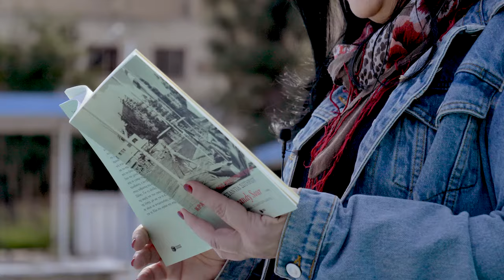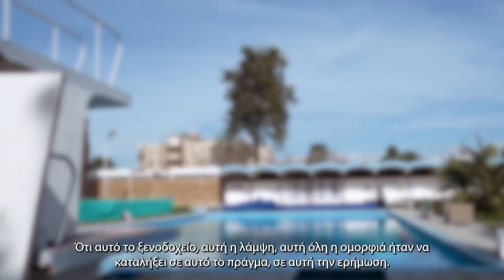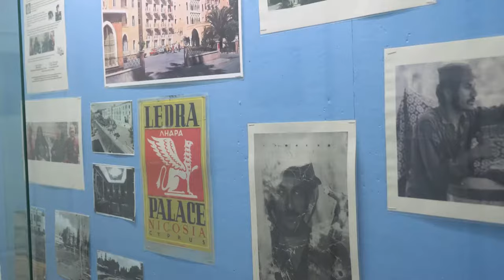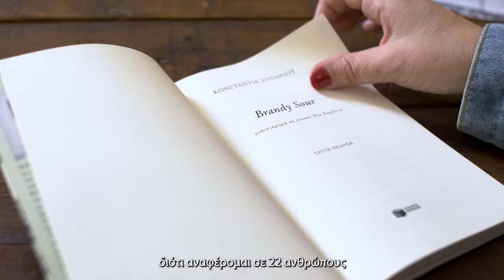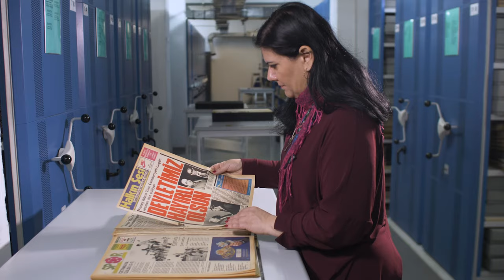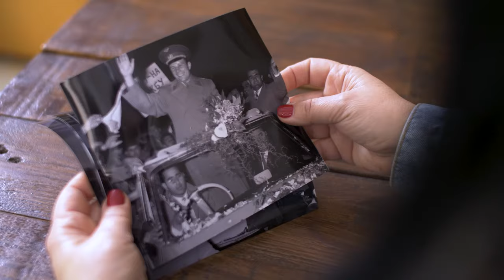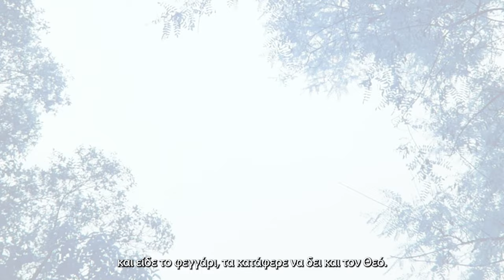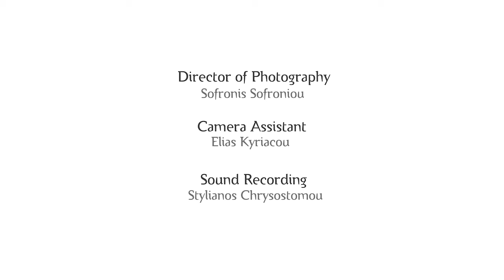Penna | Κωνσταντία Σωτηρίου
"Μερικές φορές νιώθω ότι είμαστε μόνοι μας και μόνες μας σ' ένα δωμάτιο και πολεμούμε να κάνουμε τη φωνή μας να ακουστεί" ~  Κωνσταντία Σωτηρίου

Penna | Επεισόδιο 2ο

🎬 Νέα σειρά αφιερωμάτων του Γραφείου Τύπου και Πληροφοριών. Γνωρίστε τους Κύπριους λογοτέχνες και ποιητές μέσα από τα έργα και τις ιστορίες τους, κι ανακαλύψτε τη δύναμη της λογοτεχνίας και την επίδρασή της στην κοινωνία μας.